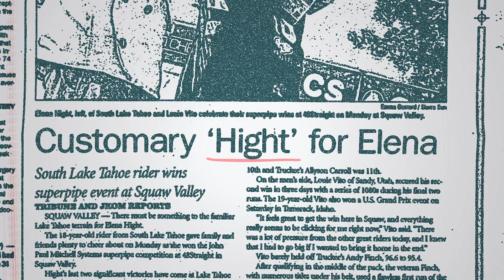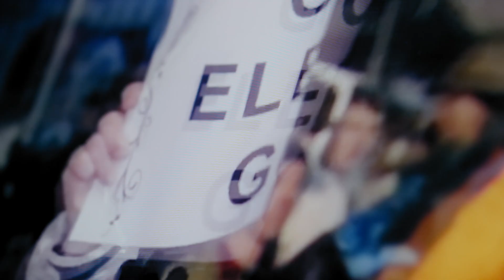Close-Up w/ Elena Hight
Elena Hight burst onto the snowboarding scene at a young age and quickly gained recognition for her talent and innovative riding style.

Elena made history by becoming the first woman to land a double backside alley-oop rodeo in competition. Competing on both the Winter X Games and the Winter Olympics. Her dedication and achievements have solidified her status as one of the top female snowboarders in the world.

Off the slopes, Elena has found balance in yoga, meditation, and enjoying the simple pleasures of life.

“Today, my competitive side is still in there but I think I have more tools to bring out that energy when I want it—and hopefully calm it down when it’s not needed to stay more balanced.”

Get Close-Up with snowboarder, Elena Hight.